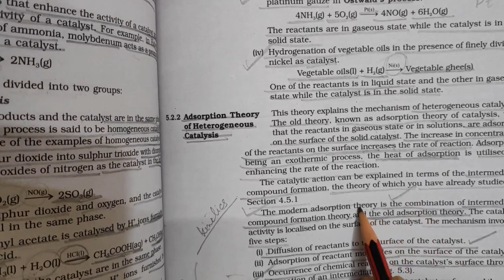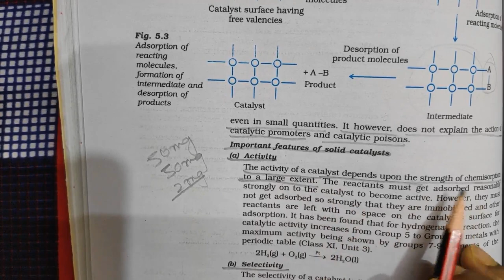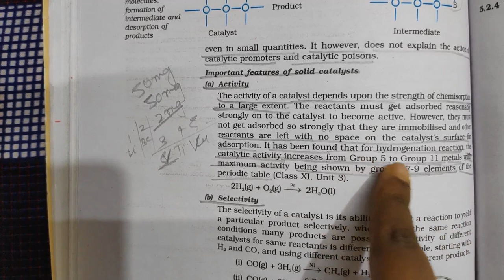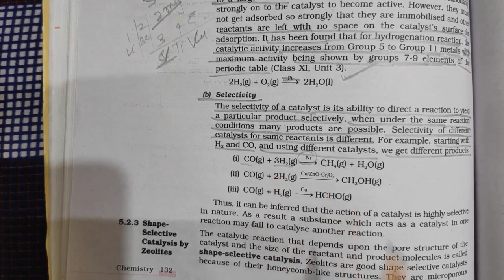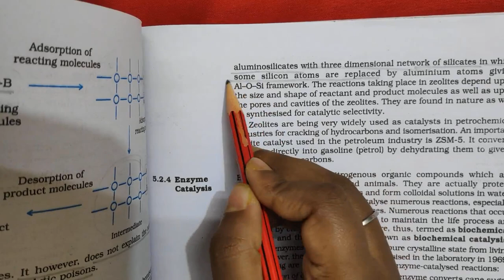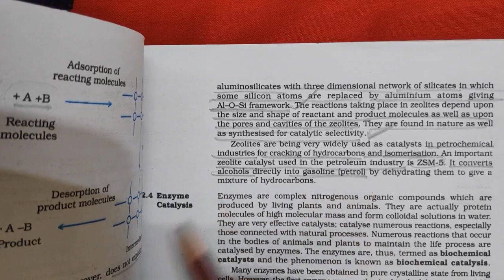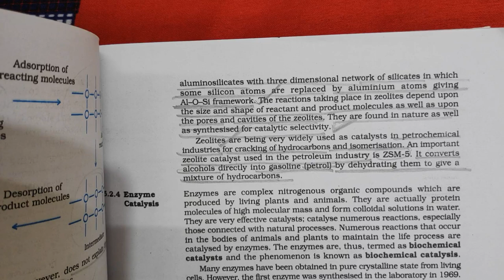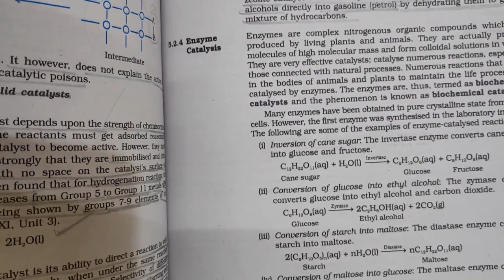Surface Chemistry Lecture_11